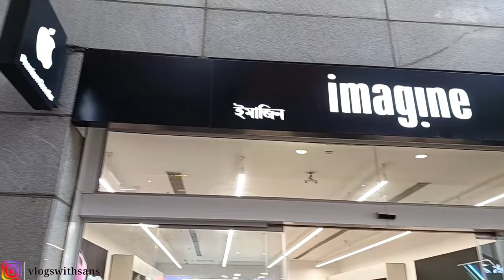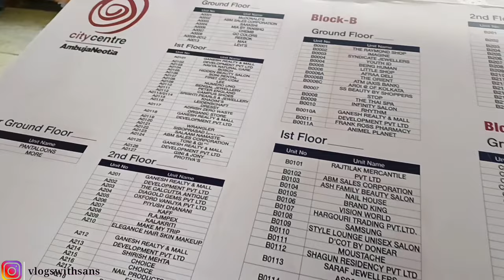City Centre 2 Rajarhat Biswa Bangla | CC2 Mall🤩 NewTown Kolkata | Full Tour & Guide | VlogsWithSans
City Centre Rajarhat | City Centre 2 Mall Kolkata | CC2 Mall Rajarhat Kolkata | CC2 Mall Newtown |

Today's vlog is all about City Centre, New Town which is very Big Mall Mall Kolkata also Known as CC2 Mall. Its comprises of Big Showrooms, Gaming room, Food outlets and many more.

City centre
city centre new town
city centre 2 Rajarhat
city centre kolkata
CC2 mall New town
CITYCENTRE 2 Kolkata
CC2 mall rajarhat
CC2 mall newtown
Citycentre mall newtown
city centre mall full tour
city centre mall biswa bangla
City centre india
city centre mall explored
city centre mall rajarhat
city centre full tour
kolkata vlogs
kolkata vlog
places to visit in Kolkata
Places to Visit In Newtown Kolkata
Famous Places of kolkata
Famous places of Newtown Kolkata
how to reach kolkata
how to reach Citycentre newtown
Vlogswithsans
Inox in city centre